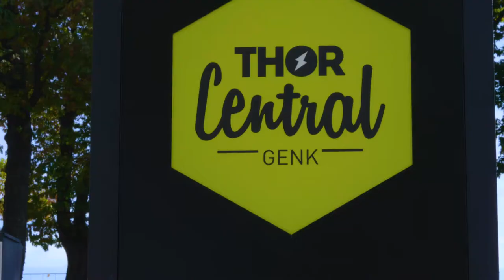Voluit Voor Genk - 22 - Ferdi Vanhengel